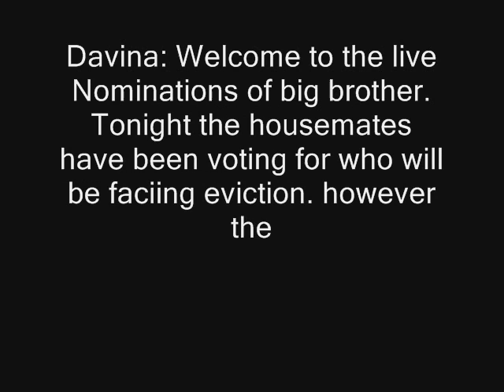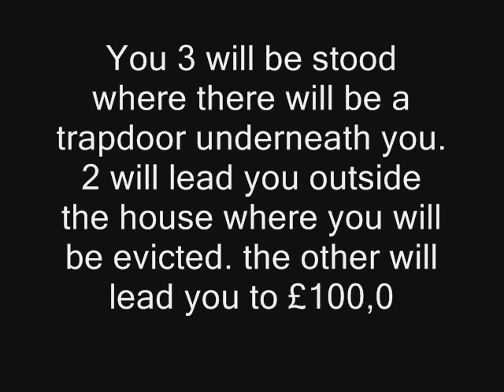Ultimate Big Brother Live Nominations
a Twist is revealed and a double eviction takes place :)